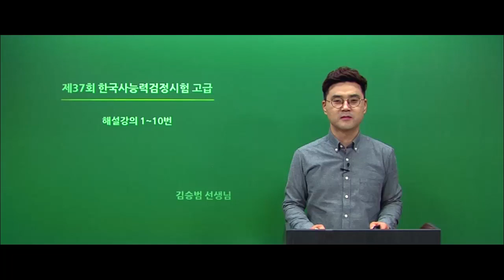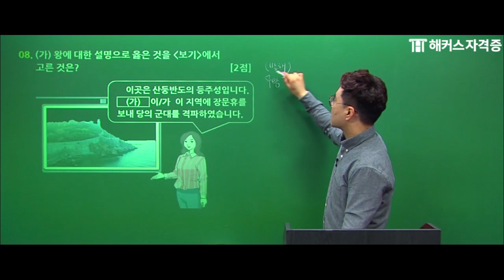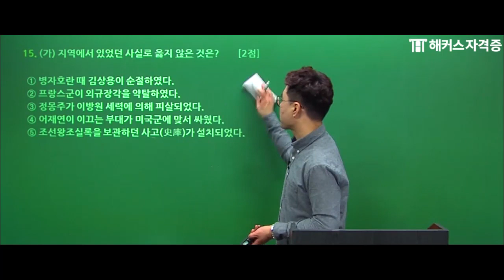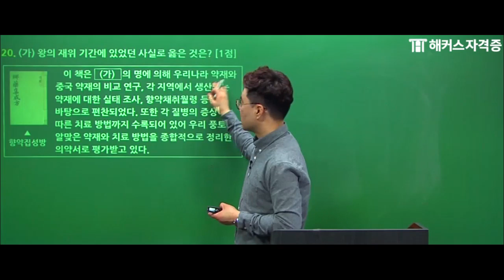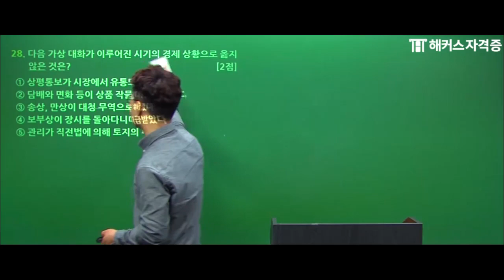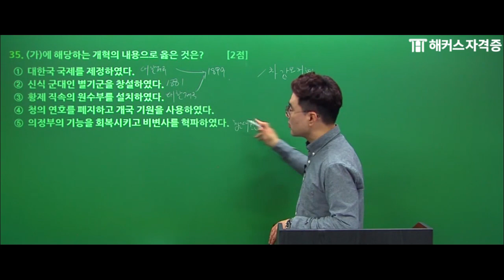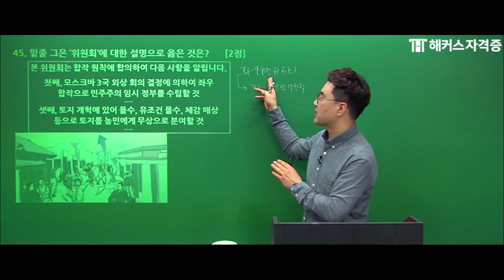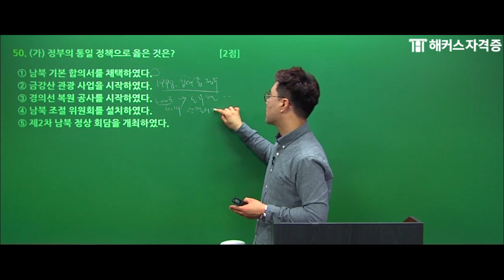한국사능력검정시험 대비 📖 제37회 한국사능력검정시험 고급 해설강의｜해커스공기업 김승범｜한국사,한국사능력검정시험 기출문제,한국사능력검정시험 고급,한국사검정능력시험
[약력]
(현) 해커스 공무원/경찰 한국사 선생님
(전) 비타에듀 학원, 위즈고시 학원
(전) 을지대학교 한국사 강사
(전) YTN 한국사과학탐구 출연